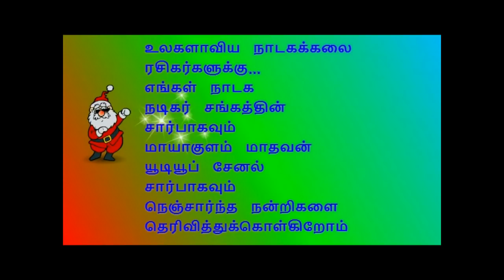(Nadamangalam 2) மணவை லதா மற்றும் ஆனந்தகுமார் இணையில் ...நாடமங்கலம் மகமாயி நாடகம்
நிகழ்ச்சி தொடர்புக்கு:
                                         மாயாகுளம் மாதவன்
மணவை லதா மற்றும்  ஆனந்தகுமார் இணையில் ...நாடமங்கலம் மகமாயி நாடகம்